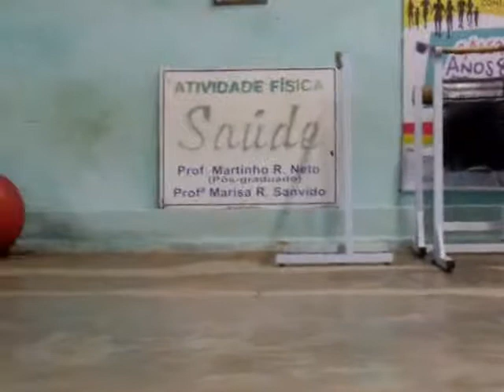Aurelino Pedro Filho fazendo Embaixadinhas com uma Moeda de 1 Real em Cafelândia-SP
Aurelino Pedro Filho fazendo Embaixadas com uma Moeda de 1 Real, na Academia do Thiziu Ú-Ú, ao som de Roberto Carlos - Quando I Ragazzi Andranno In Vacanza, em Cafelândia-SP